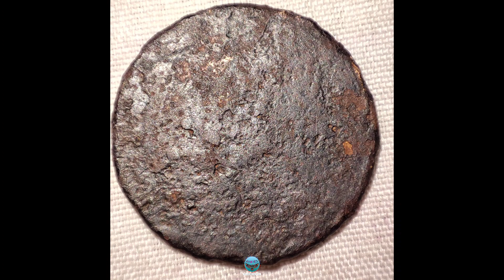I Metal Detected A Dry Ricefield And I Dug Out These Strange Things | Metal Detecting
I am metal detecting a dry ricefield and got some harmful and strange things. Since it is not ideal to go diving in a windy and wavy beaches I decided to go on land using my old GoFind 60 and my Scuba Detector. These machines are really accurate.